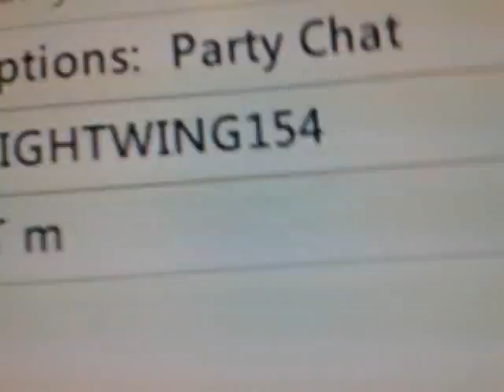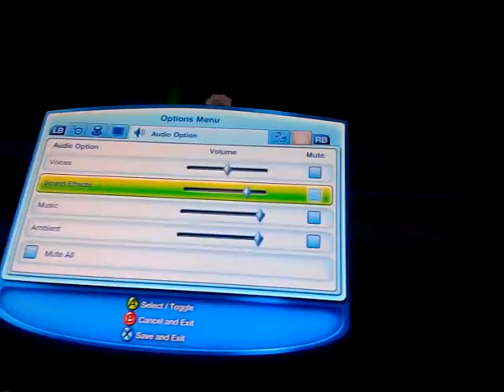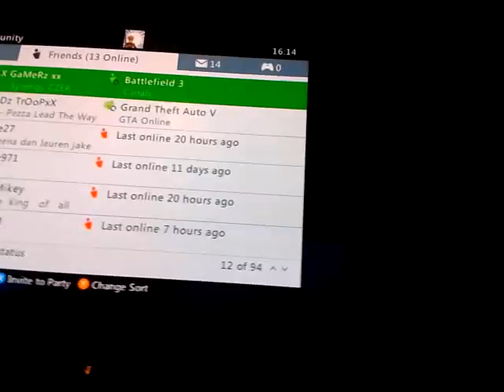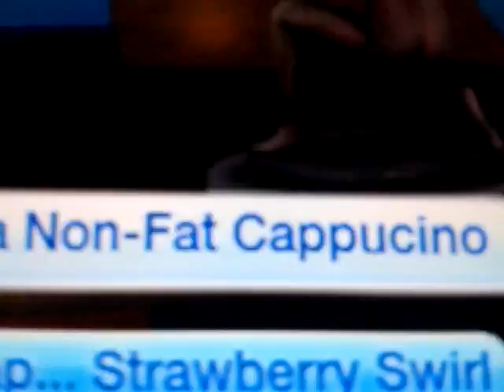Sims 3 adventures of lewis smith part 2